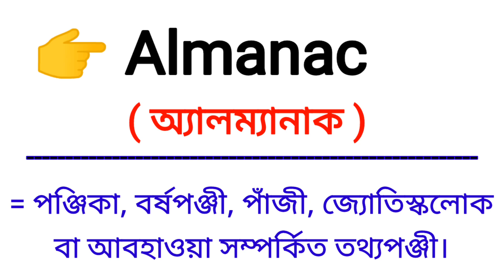Almanac Meaning in Bengali || Almanac শব্দের বাংলা অর্থ কি || Bengali Meaning Of Almanac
এই ভিডিওতে almanac শব্দের বাংলা অর্থ নিয়ে আলোচনা করা হয়েছে।

almanac শব্দের বাংলা অর্থ কি?